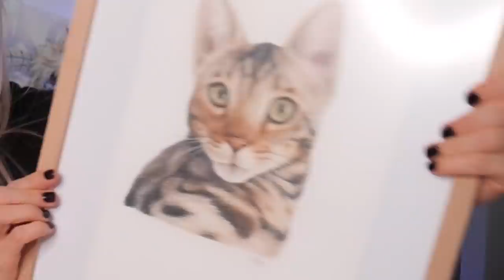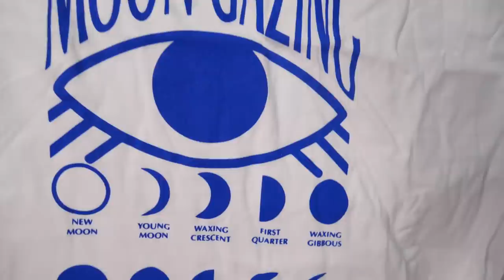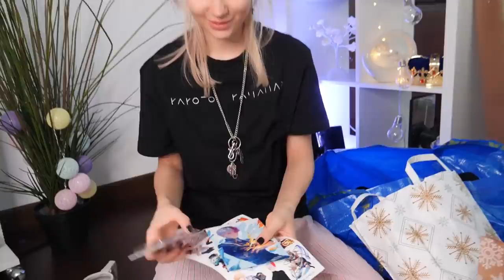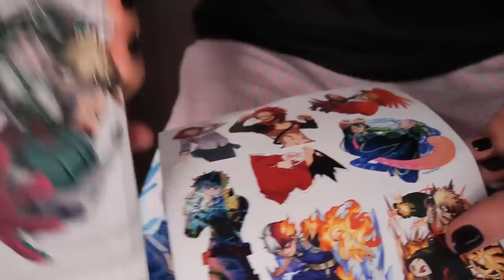Какой ппц 😐 Распаковка подарков на Новый год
Если читаешь это то обязательно напиши, что тебе подарили на Новый год 😍 и всех поздравляю надеюсь, что этот год будет лучше чем прошлый